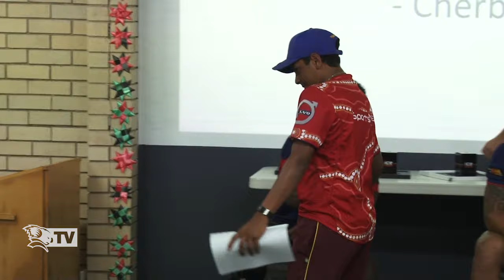Future Indigenous Leaders Camp 2016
Queensland Rugby would like to acknowledge the support of Rio Tinto and the communities of Cherbourg, Woorabinda and Yarrabah in the development and delivery of our Future Indigenous Leaders Program.